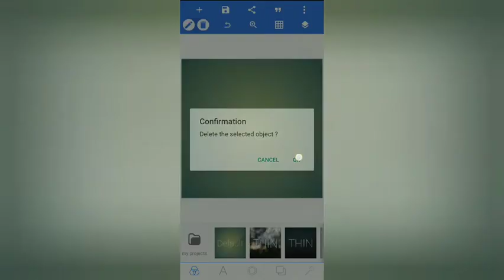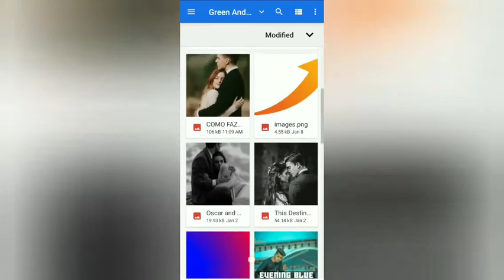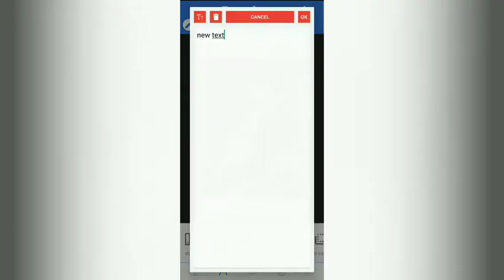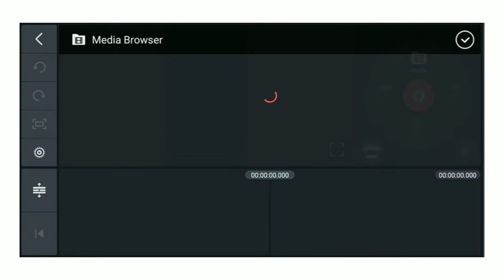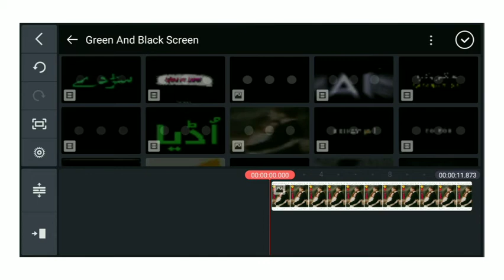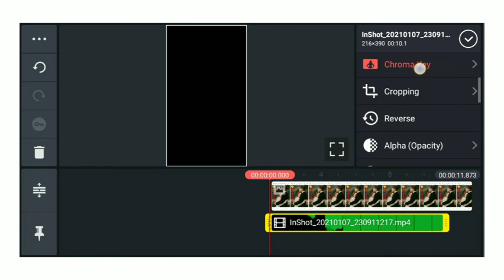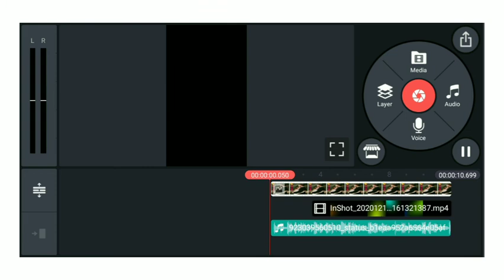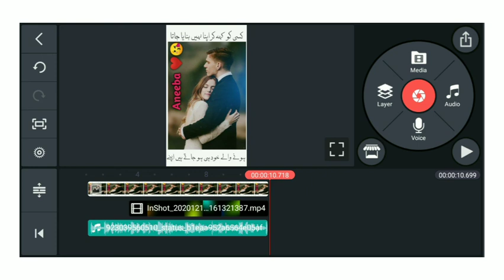Couple Name Art Video Editing in Kinemaster || Create By Kashi Studio 4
○کسی بھائی نے فوٹو ایڈیٹنگ یا ویڈیو ایڈیٹنگ سیکھنی ہے تو میرے یوٹیوب چینل کاشی سٹوڈیو4 کو سسکرائب کریں اگر آپ کو کسی چیز کی ہیلپ چاہیے ہو تو اسے انسٹاگرام پر  رابطہ کر سکتے ہیں👇👇👇
👉Unlimited Grill And Boys Name Art Video

[ NCS ]

Graphics,
Meant for
EDUCATIONAL
PURPOSES ONLY.